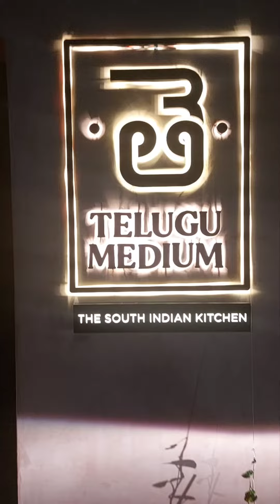Hyderabad Telugu Medium Restaurant Banjara Hills